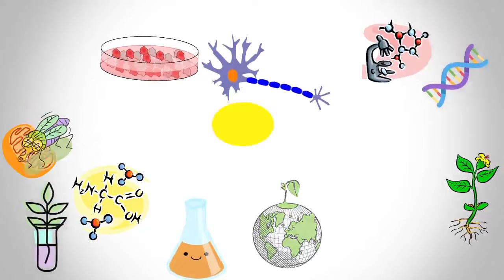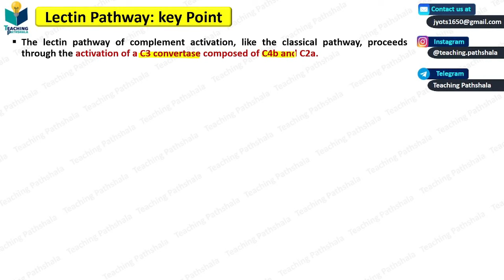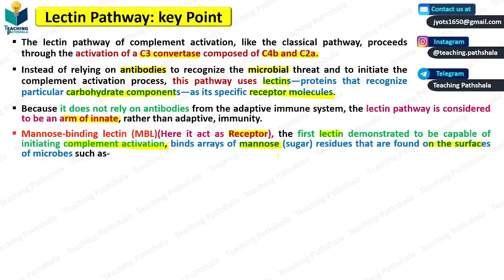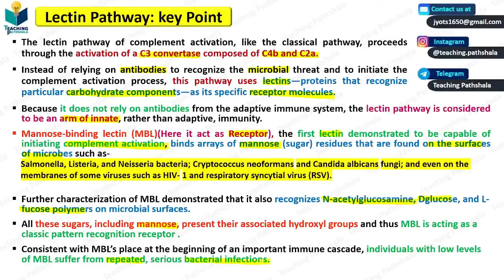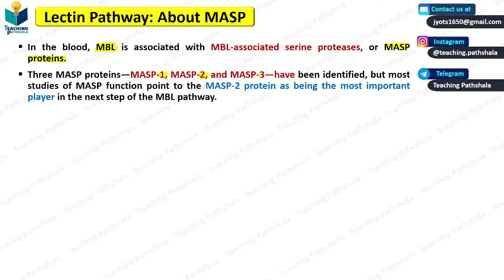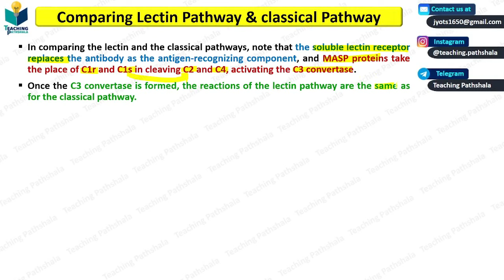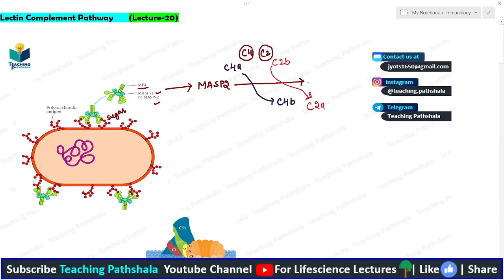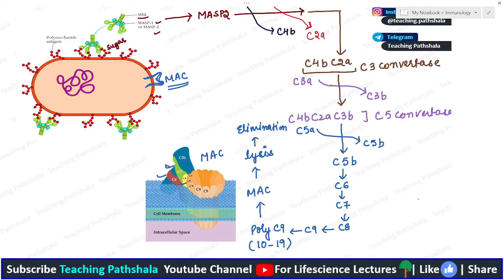Immunology: Lectin Complement Pathway | Lecture-20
TOPIC: Immunology: Lectin Complement Pathway | Lecture-20

GATE LIFESCIENCE
GATE Biotechnology
ICMR JRF